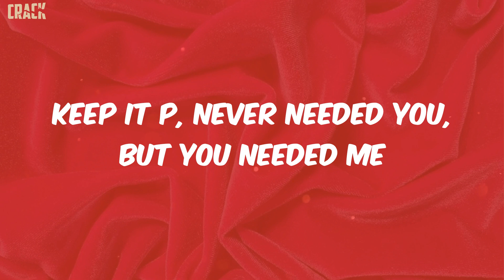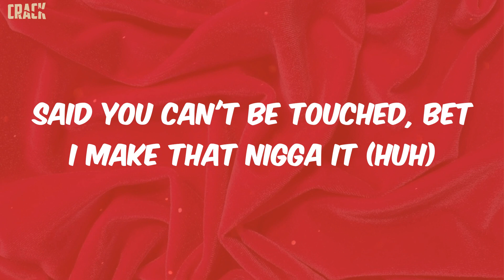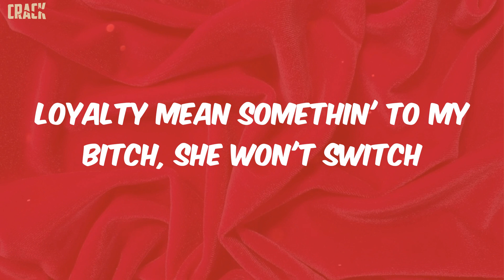TiaCorine - FreakyT (Lyrics)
FreakyT TiaCorine Lyrics

Lyrics:
Yeah (oh yeah)
Whoa (Honorable C.N.O.T.E.)
(Oh yeah)
Yeah (Honorable)
(Oh, oh yeah)
Uh
(Oh yeah)
Look at me where she wanna be call me Freaky T
Off the leash I feel like a dog, I get hella flee
Keep it P, never needed you, but you needed me
I got cream, make a biddie clean, boost yo' self-esteem
I get topped in the mornin', so I feel like Baby Keem
Forces black, step on somethin' so I dress like Baby Dee
Bitch, I'm cold, pussy ice sundae, you know it's givin' cream
I got hoes, one is not enough, come build a nigga team
I need chips, I told that nigga, "Dip" (I told that nigga, "Dip")
Glocky like a baby, carry that on my hip (carry that on my hip)
I just needa sip, 'cause shawty got me pissed ('cause shawty got me pissed)
Better fall back 'fore I give that bitch a lisp (give that bitch a lisp) (boom-boom-boom)
Money on my house give a fuck about my wrist (give a fuck about my wrist)
Said you can't be touched, bet I make that nigga it (huh)
I know that I'm rich, but that's my project bitch, uh
Loyalty mean somethin' to my bitch, she won't switch
Pusha T, push a pound of a weed, need a brand new weave
Killed my dog, pussy-nigga please, I go Keanu Reeves
Get 'em gone, why you telling me? Just let a nigga see
Honestly I'm not feelin' you And you not feelin' me
Keep it G, what come after A? Just let that nigga be
TLC, know I'm finna creep, my phone on DND
That's my song, ride that dick to beat, I ride that dick to sleep
You ain't peep, bitch, even though you beat, to me he beat his meat